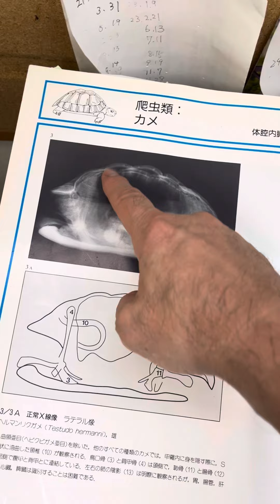⑤ホルスフィールドリクガメのろしあんちゃんのレントゲン検査所見